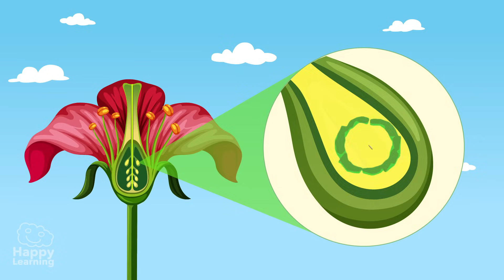LA REPRODUCCIÓN SEXUAL DE LAS PLANTAS. Las partes de una flor | Vídeos Educativos para Niños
¿A qué esperas? ¿Conocéis todas las partes de una flor?🌷

También vamos a conocer el proceso de la polinización y como las flores se transforman en frutos. 🌸➡️🍎

 ¡SÍGUENOS AQUÍ!

Vídeo recomendado: LA FOTOSÍNTESIS. ¿Cómo se alimentan las plantas? | Vídeos Educativos para Niños

Las plantas como todos los seres vivos para poder vivir tienen que cumplir las funciones vitales, la nutrición, la reproducción y la relación. Hoy vamos a conocer la reproducción sexual de las plantas.

La plantas tienen dos maneras de reproducirse muy diferentes. Pueden tener reproducción sexual o asexual. Hoy vamos a conocer la primera de ellas.

La reproducción sexual ocurre en las flores de las plantas cuando se unen una célula sexual masculina con una célula sexual femenina. Cuando pasa el tiempo esta unión de células produce una semilla de la que saldrá una nueva planta.

Para conocer mejor la reproducción sexual de las plantas es necesario conocer las distintas partes de una flor y que funciones realiza cada una de ellas en la reproducción. Las partes más importantes de una flor son la envoltura floral y los órganos reproductores

La envoltura floral se encarga de cubrir y proteger los órganos reproductores y está formada por la corola y el cáliz.
La corola la forman los pétalos que suelen tener colores llamativos muy bonitos. El cáliz está formado por unas hojas verdes llamadas sépalos.

Los órganos reproductores de una flor son los estambres y el pistilo. En los estambres están los granos de polen que es donde se encuentran las células reproductoras masculinas también llamadas gametos masculinos. En el pistilo están las células reproductoras femeninas. Como podéis ver el pistilo tiene forma de botella, su parte superior se llama estigma, el cuello se denomina estilo y su base es el ovario y es justo ahí donde están los óvulos o células reproductoras femeninas.

El proceso de la polinización se produce cuando un grano de polen, o gameto masculino de una flor, llega al pistilo de otra  y lo recorre hasta llegar a uno de sus óvulo, en ese momento es cuando se produce la fecundación. A partir de ahí el óvulo fecundado se transformará en una semilla y el ovario se irá transformando, hasta convertirse en un fruto, como esta manzana, que protege a las semillas que son las pepitas que tiene dentro.
Una vez que el fruto cae al suelo las semillas se dispersan
y cuando se dan las condiciones necesarias esas semillas germinan dando vida a una nuevas plantas.

Algunos animales como estas abejas son importantísimos para que ocurra la polinización. Las abejas, como siempre están volando de flor en flor,  transportan muchos granos de polen pegados a sus cuerpos y eso ayuda muchísimo a la polinización, es decir a la reproducción sexual de las plantas.

Como podéis ver el equilibrio de la naturaleza es increíble. Un animal tan pequeño como una abeja es imprescindible para que muchas plantas se reproduzcan. Como siempre os decimos en Happy Learning hay que conocer, cuidar y respetar a la naturaleza y a todos lo seres vivos por muy insignificantes que parezcan.
Adiós amigos hasta el próximo vídeo de Happy Learning Tv